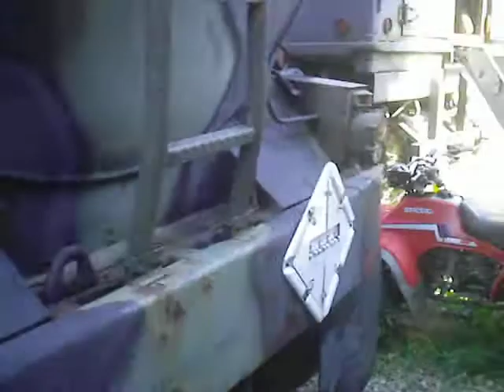M131a5c doing water duty and the kids loving it.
My M131a5c is no longer used for hauling gasoline(as it was built to do).  Instead I haul water with it.  In this case, the last day of summer 2010 being that it is around 80 figured I'd let the kids have some fun.